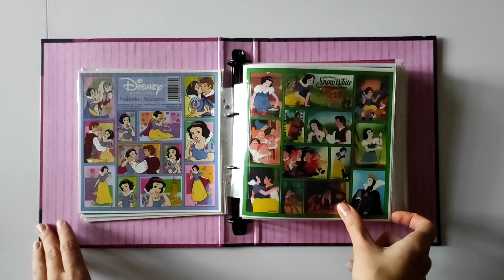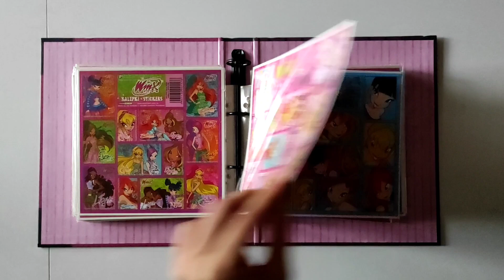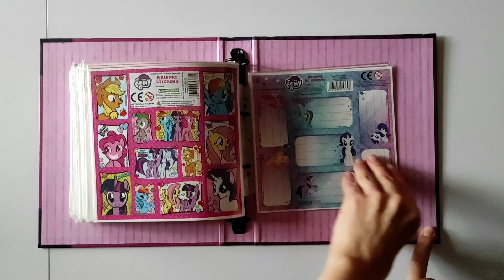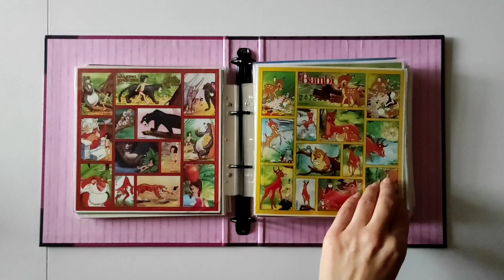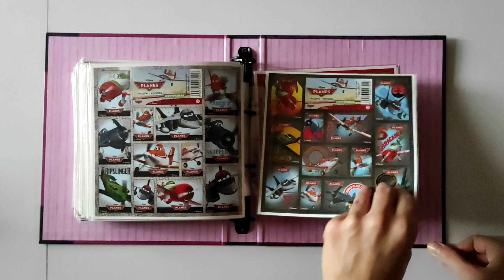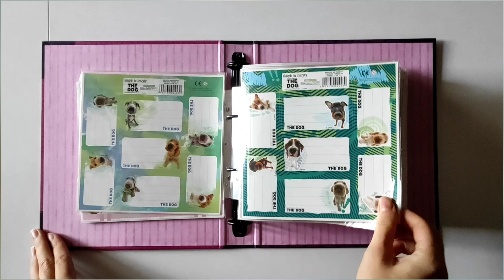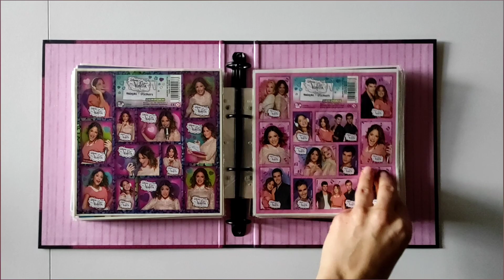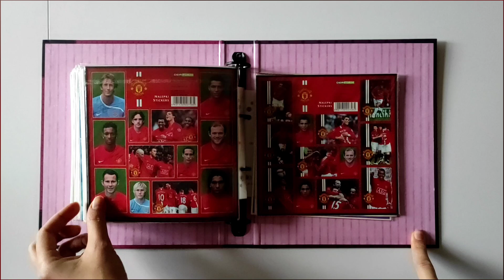Kolekcja naklejek kwadratowych Derform i inne firmy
Uwielbiam naklejki, jest to cudowna kolekcja tego co mi się uzbierało a jest tego mnóstwo!
Segregatory zawierają tylko naklejki, w specjalnie stworzonych przeze mnie foliach na nie.
Dzięki temu można bezpiecznie przeglądać je, a naklejki nie niszczą się.

Kilka arkuszy w moich naklejkach jest "odrestaurowanych" czyli dodrukowałam brakujące okienka/obrazki. Dodałam też 3 arkusze drukowane w całości na papierze samoprzylepnym bo jednak wątpię w zdobycie tych wzorów, niektóre są ciężkie do odnalezienia.

dodatkowo zaplanowałam zaprojektowanie własnej serii naklejek w tym kształcie, na pierwszy rzut idzie oczywiście Sailor Moon! A następnie wykonam też inne stare bajki typu Reksio, Krecik, Muminki.. itp ;) aby mieć wszystkie wspomnienia w jednym miejscu.

Jeśli posiadasz jakieś arkusze naklejek, karteczki, papeterię, karteczki notesowe na sprzedaż lub wymianę to zapraszam do kontaktu poprzez Facebook.

Segregator nr. 1 zawiera: 177 sztuk arkuszy

Segregator nr. 2 zawiera: 165 sztuk arkuszy

Segregator nr. 3 zawiera: 182 sztuki arkuszy

Zapraszam do sprawdzenia moich brakujących karteczek na dysku google.
chętnie zakupię brakujące mi wzory lub wymienię się na inne, bo także mam mnóstwo na wymianę.
 Album jest aktualizowany na bieżąco:)